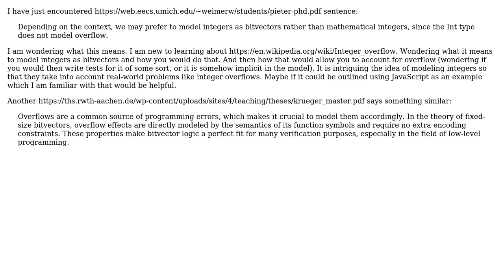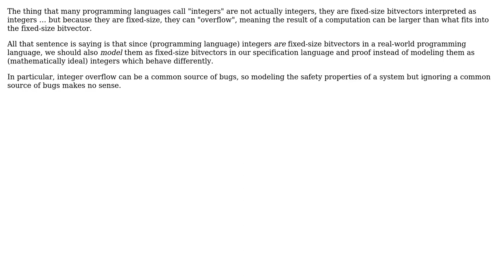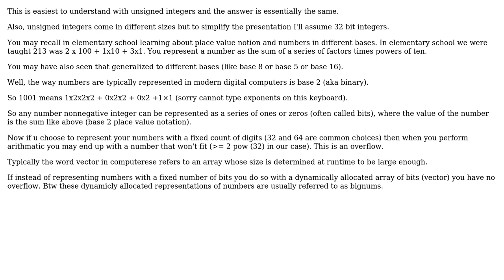Software Engineering: Meaning of Using BitVectors to Model Integers to account for Overflow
With thanks & praise to God, and with thanks to the many people who have made this project possible! | Content (except music & images) licensed under CC BY-SA | Music | Images & others | With thanks to user Lewis Pringle user Lance Pollard user Jorg W Mittag and the Stack Exchange Network Trademarks are property of their respective owners. You are responsible for your own actions.